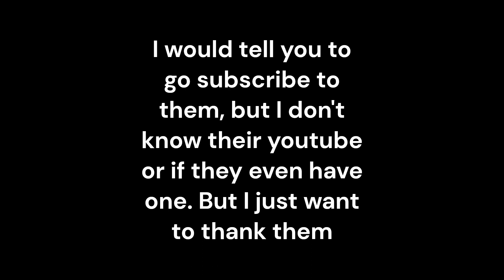Mope.io BIGGEST VOLCANO MEAT PILE? - From RHINO to APEX tier in SECONDS!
clickbaitiest title ive ever done. but im not a clickbaiter SOOOOOOO